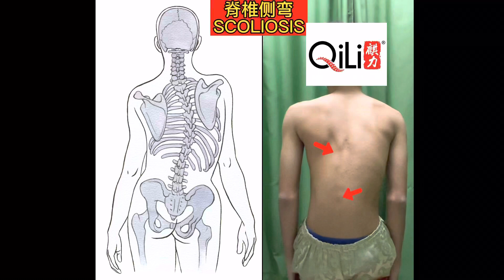脊柱侧弯 Scoliosis